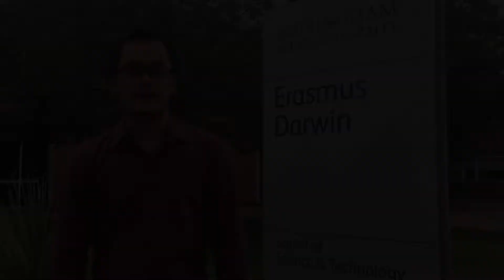Charlie Lavilla, Jr., DOST-Newton PhD Scholar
Meet Charlie Lavilla, Jr., DOST-Newton PhD scholar 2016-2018. Charlie’s is a PhD candidate at the Nottingham Trent University, researching the biological actions and therapeutic implications of carnosine on skeletal muscles.